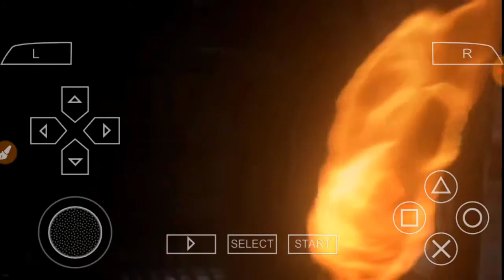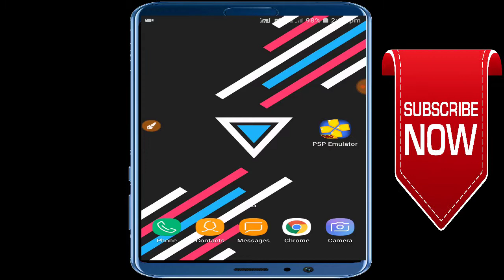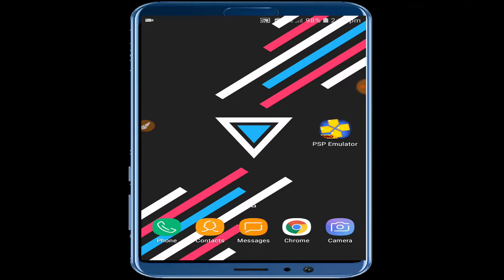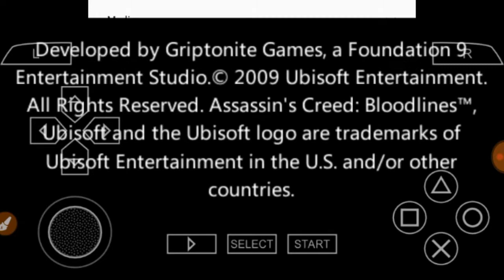[Bangla] Download And Run Assassin's Creed Game For Android | Assassin''s Creed ppsspp Game | psp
Dear Game Developer If You Want Me To Remove The Video, Just Send Me Email At I Will Remove The Video